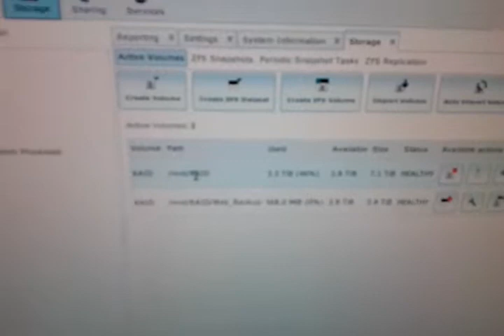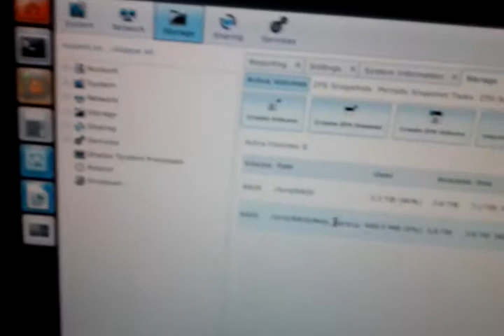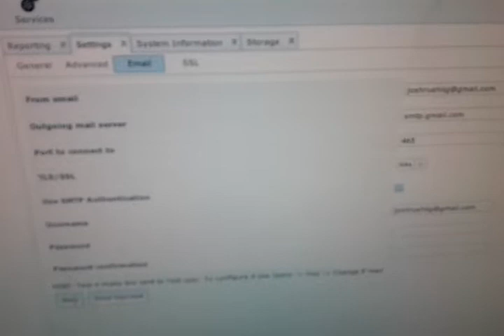Network Attached Storage (NAS) / File Server